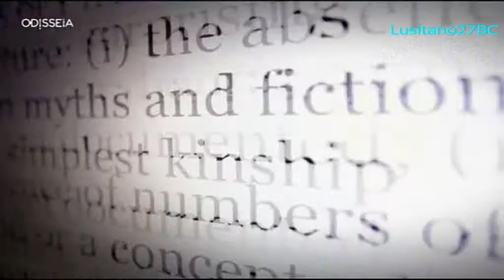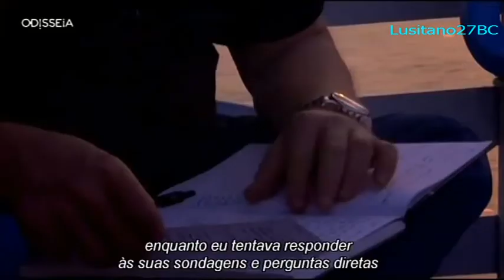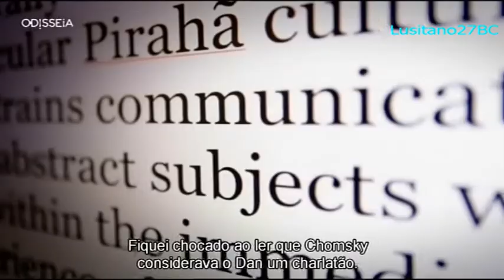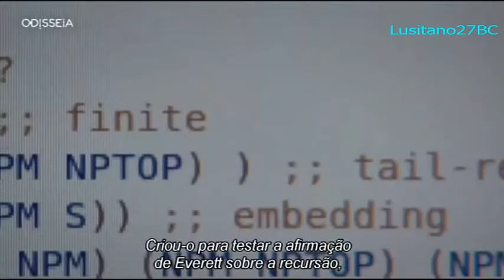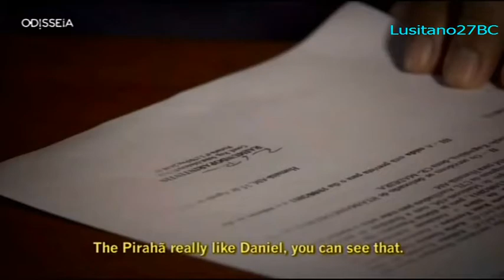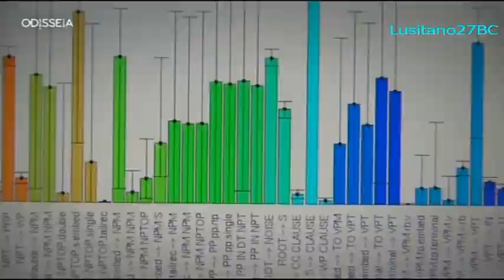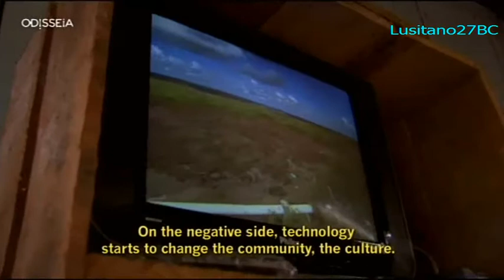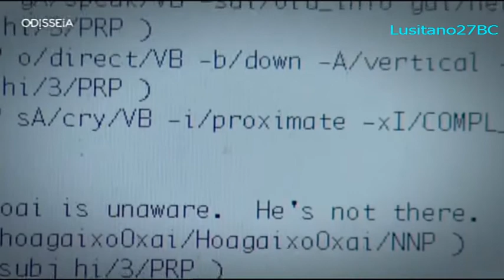O Código da Amazónia